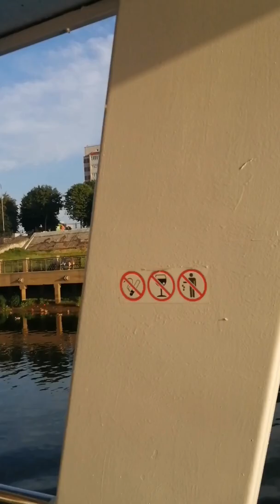теплоход "МОГИЛЁВ" 30.07.2022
Теплоход "МОГИЛЁВ"

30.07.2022